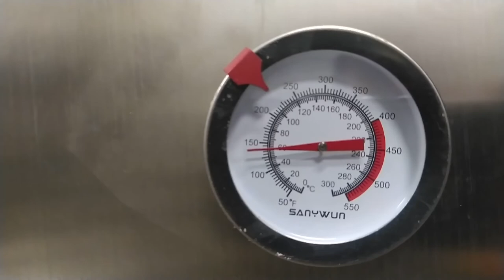КУРДЮЧНОЕ САЛО горячего копчения